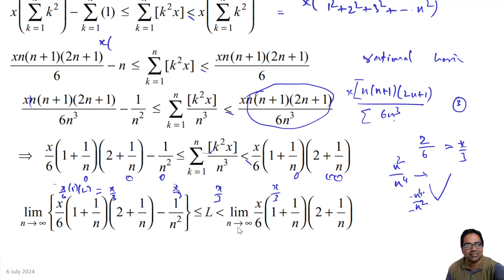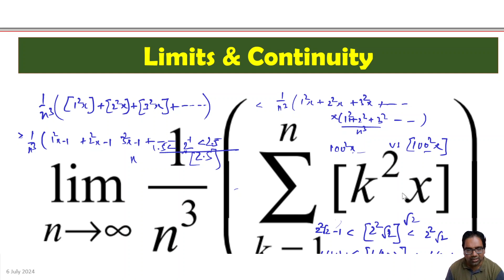🌸Limits lim n to ∞ 1/(n ^ 3) * (sum k = 1 to n [k ^ 2 * x]) Important Maths questions for IIT JEE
Maths for olympiads, IIT JEE and all competitive exams
Maths Quantitative Aptitude - Most Important Conceptual Problems for Bank, CAT, SSC, GMAT, IIT JEE

This video is part of the complete series of Maths and Quantitative Aptitude classes for olympiad and all competitive exams

Offline & Online classes at
Krishna Sessions
6-229, 3rd Lane, behind Superwizz Road, Umashankar Nagar, Lane, Kanuru, Vijayawada, Andhra Pradesh 520007